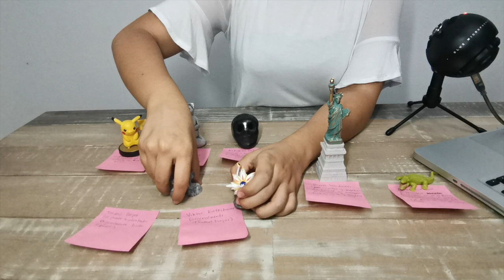Amphitryon de Ignacio Padilla - Generación del Crack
Estudiante de escritura creativa habla sobre la Generación del Crack y el libro de Amphitryon de Ignacio Padilla.